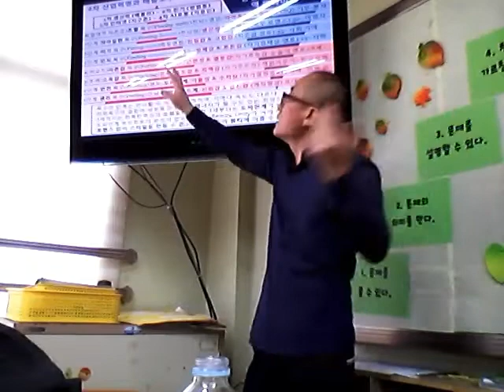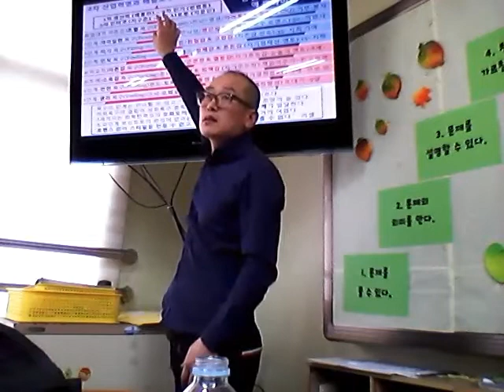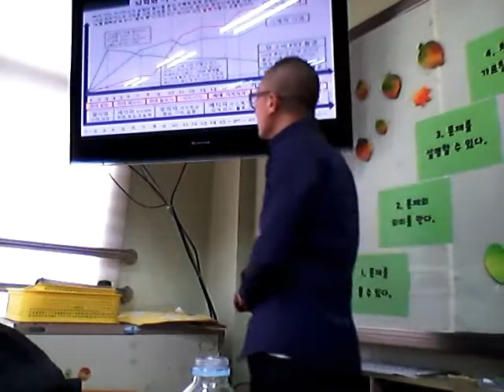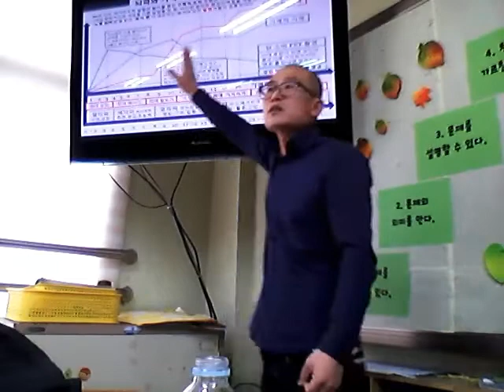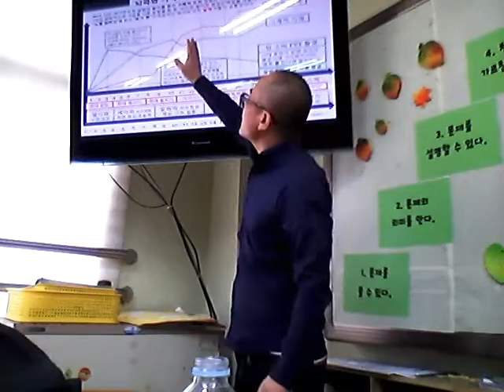교사의 인슐린 딜레마, 창의성 교육과 사라질 학교의 교육비만, 인공지능과 교육당뇨병에 대하여(5) - 4차 산업혁명기는 결국 '매슬로우'가 꿈꾸던 자아실현의 시대, 성덕경제시대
성덕경제 선언!
2020년 이후부터 세상은 어떻게 변할 것인지???
[새로운 S.M.A.R.T]
 Self collabo : 스스로 무엇을 어느 과목을 배울지를 선택
 Motivated : 스스로 동기부여
 Adapted : 개인 맞춤 학생 중심
 Resource free : 교과, 체험 학습의 다양화, 미래지향적 최적화
 Technology embeded : ICT를 적극 활용하는 교육

22년 7월 7일 제 팬클럽(회장:송민화 송작가)이 자발적으로 갑자기 결성됨^^//